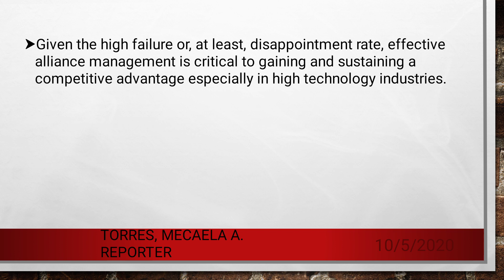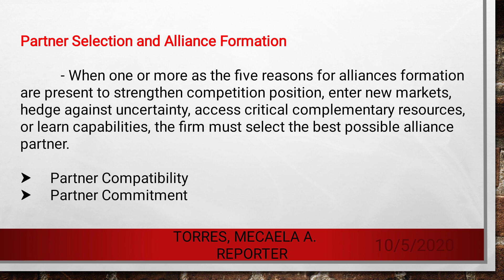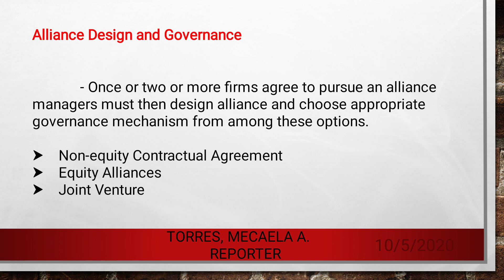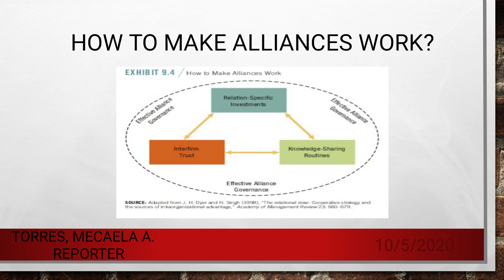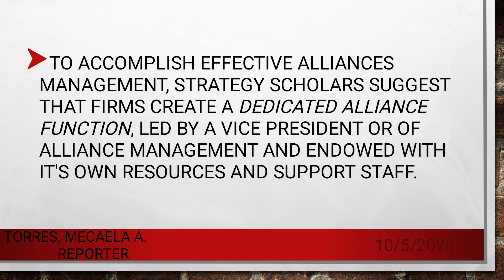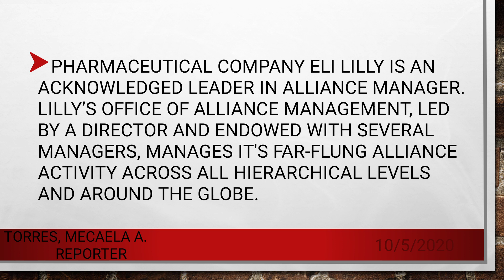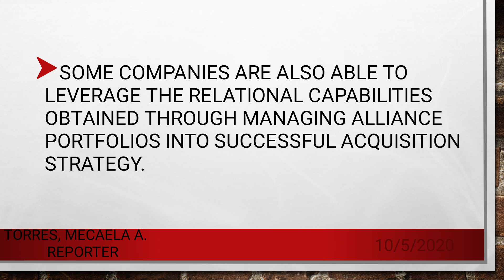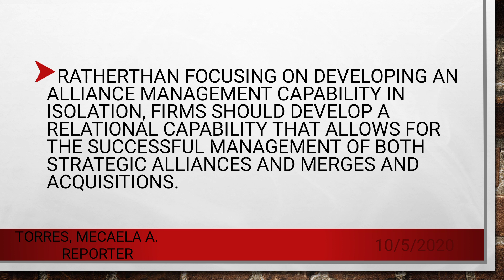Report in Strategic management 💓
Group 6 Last part